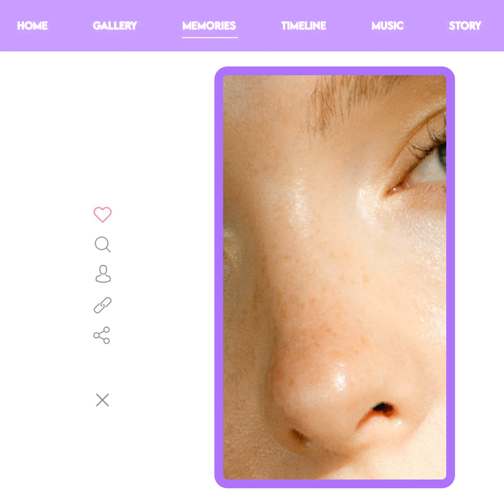*•̩̩͙⊱ ala reduction + remove excess nose skin + tight firm nose + more || listen once subliminal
⭑*•̩̩͙⊱ open me ~

ˏ⸉ˋ‿̩͙‿̩̩̥͙̽‿̩͙ ʷᵉˡᶜᵒᵐᵉ ᵗᵒ ᵗᵗ'ˢ ᵇᵒᵘᵗⁱᵠᵘᵉ ‿̩̥̩‿̩̩̥͙̽‿̩͙ˊ⸊ˎ

⭑*•̩̩͙⊱ what are you shopping for today?;;

‣ 🎕mini-booster🎕;;
⠀⠀⠀⠀ ⋆release all negative emotions & feelings
⠀⠀⠀⠀ ⋆safe from any negative affirmations
⠀⠀⠀⠀ ⋆free from obsessing over results
⠀⠀⠀⠀ ⋆self-love & confidence aff
⠀⠀⠀⠀ ⋆incredibly fast results
⠀⠀⠀⠀ ⋆full results in one listen
⠀⠀⠀⠀ ⋆instant results
⠀⠀⠀⠀ ⋆permanent results
⠀⠀⠀⠀ ⋆high energy and vibrations
⠀⠀⠀⠀ ⋆perfect healthy hearing/free from hearing damage

⭑*•̩̩͙⊱ did you find everything okay?;;

‣ 🎕your receipt🎕;;

⠀⠀⠀⠀ ⋆   $111   mini-booster
⠀⠀⠀⠀ ⋆   $111   ala reduction/smaller nose ala
⠀⠀⠀⠀ ⋆   $111   remove any excess/loose nose skin
⠀⠀⠀⠀ ⋆   $111   remove excess skin above nose ala
⠀⠀⠀⠀ ⋆   $111  tight firm nose skin
⠀⠀⠀⠀ ⋆   $111   ideal/desired nose

‣ 🎕your total🎕;;     $666.00

⭑*•̩̩͙⊱ clothing brands we sell ;;

‣ 🎕basic aff.🎕;;
⠀⠀⠀⠀ ⋆I have/I am/My/ etc..
⠀⠀⠀⠀ ⋆you have/you are/ your/ etc...
⠀⠀⠀⠀ ⋆this user/this listener/they/them/their/etc...
⠀⠀⠀⠀ ⋆after one listen to this subliminal/affirmations, ...

‣ 🎕 coc formula🎕;;
Specific affirmations, words, phrases that you may hear, or actions that you may do will be absorbed into both your conscious and subconscious mind. Eventually, after enough pairing, every time you listen to subliminal, hear a certain word/phrase, or do a certain action will evoke your conscious/subconscious mind to change whatever feature/aspect that you want to change about yourself until you get your full desired results. Everything from speech to emotional responses will simply pattern the stimulus and response.

"The word/phrase … is the stimulus which evokes my subconscious mind to automatically reconstruct my … cells until I achieve my full desired results'' ... the affirmations goes something like this but can be written in many different ways